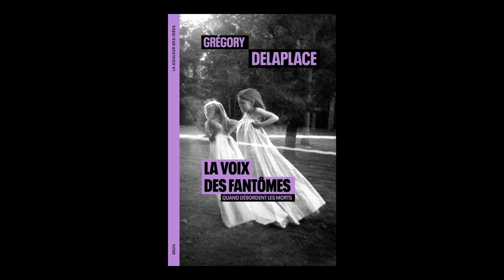Grégory Delaplace - La voix des fantômes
Grégory Delaplace vous présente son ouvrage "La voix des fantômes : quand débordent les morts" aux éditions Seuil.